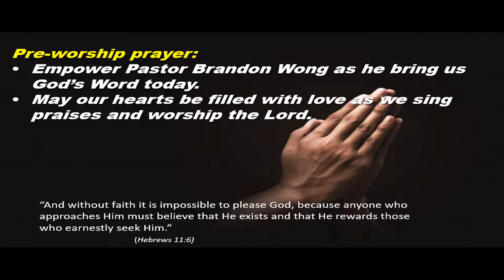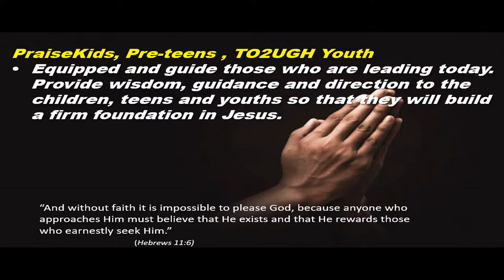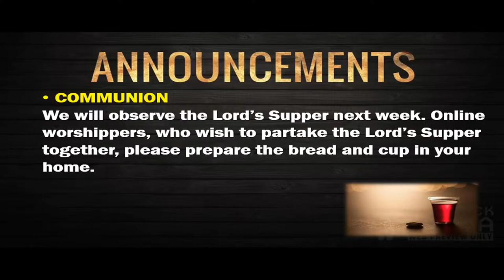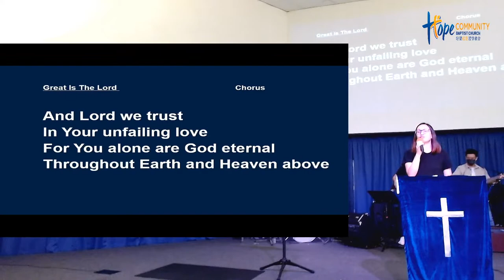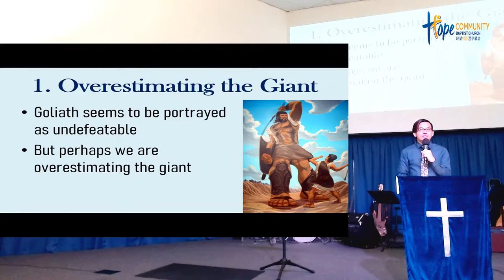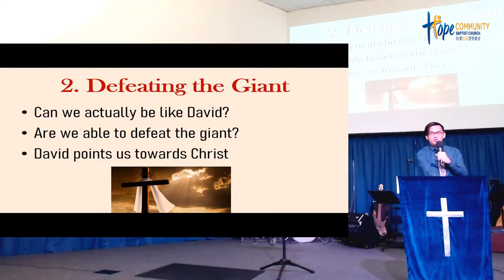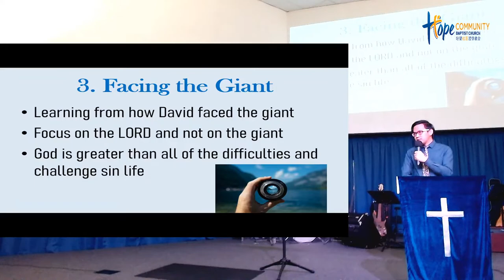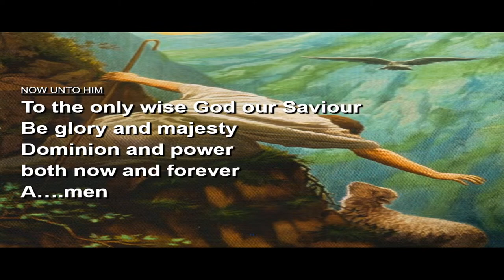Sunday Service 14 August 2022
Good Morning Brothers and Sisters, Welcome to our HCBC Worship Service! Have a blessed Sunday.